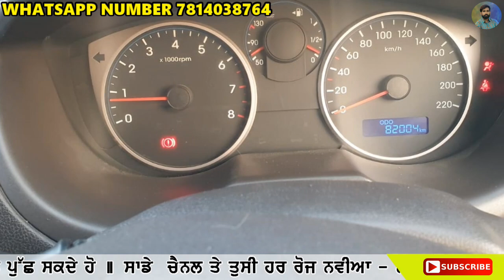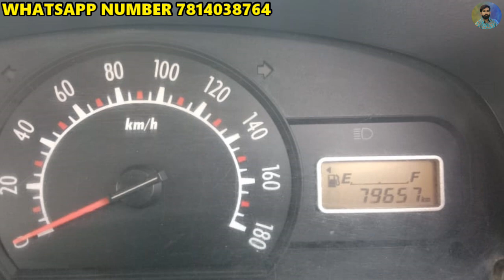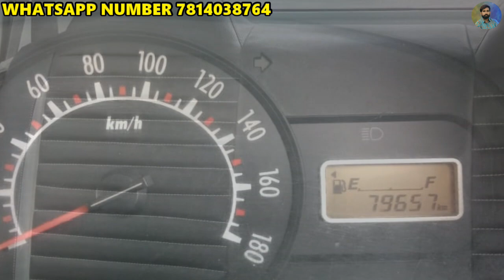ਸਿਰਫ 42 ਹਜਾਰ ਰੇਟ ਗੱਡੀ ਦਾ ਸਸਤੀ ਵੇਚਣੀ ਹੈ ਗੱਡੀ ਜਲਦੀ ਕਰਕੇ ਜਵਾ ਨਵੀ ਗੱਡੀ ਘਰ ਦੀ ਘਰੈਲੂ ਗੱਡੀ